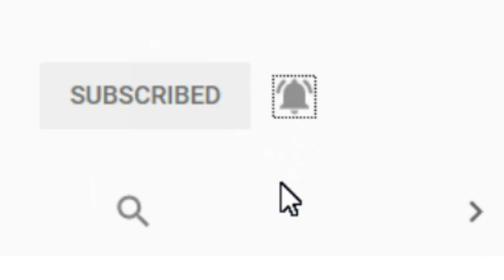Growing Radish by the Moon Week 3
I hope you're all having a lovely St. Patrick's Day celebration wherever you are in the world.
Week three of the moonchallenge and finally there's a bit of movement with the radish - two have decided to show themselves.
Credit for Lunar footage: NASA's Scientific Visualization Studio